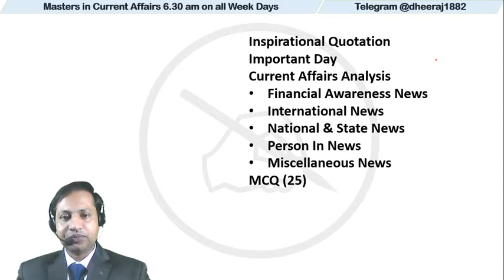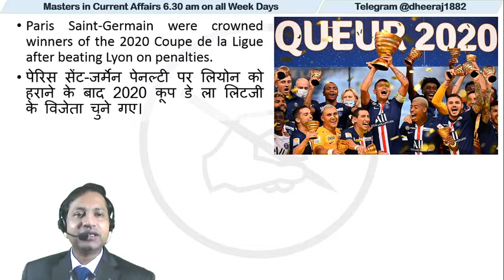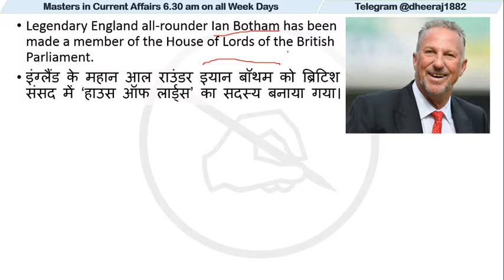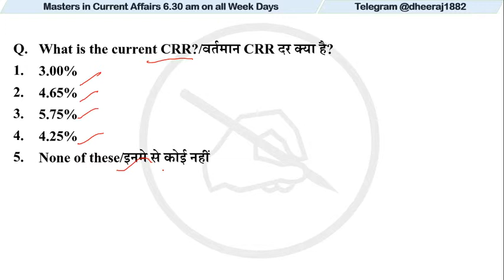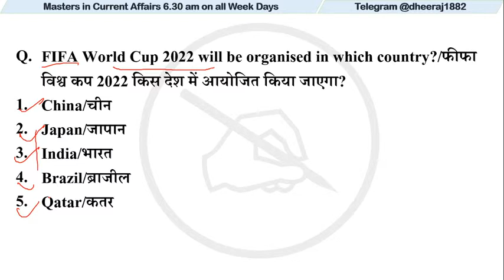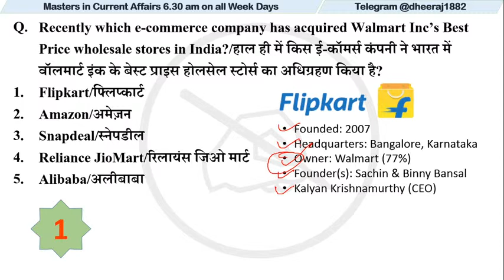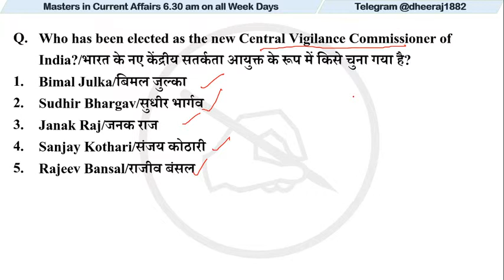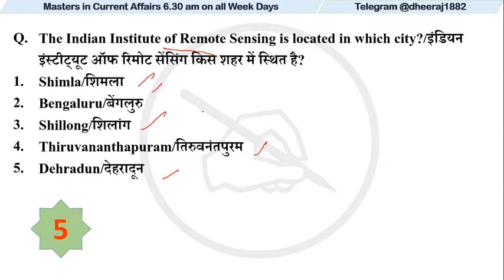Master in Current Affairs | MCQ | By Dheeraj Mahendras | 02 Aug 2020 | IBPS RRB, SBI, SSC, Railway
Our Special Batch (Paid): -
Important Links:-
Mahendras Live Youtube Classes Schedule:
📹 MOTIVATIONAL VIDEO : 6:15 AM
📹 IBPS RRB SELECTION GURU GA : 10:30 AM
📹 IBPS RRB SELECTION GURU ENGLISH : 11:00 AM
📹 IBPS RRB SELECTION GURU MATHS : 11:30 AM
📹 IBPS RRB COMPLETE COURSE REASONING : 12:30 PM
📹 IBPS RRB COMPLETE COURSE MATHS : 1:00 PM
📹 IBPS RRB COMPLETE COURSE ENGLISH / HINDI : 1:30 PM
📹 RAILWAY NTPC/GROUP-D MATHS / REASONING : 3:00 PM
📹 RAILWAY NTPC/GROUP-D GS : 3:45 PM